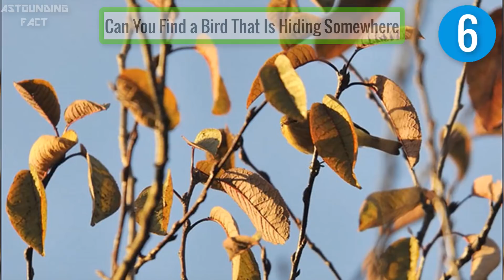Nobody Can Find All The Hidden Animals | Optical Illusions | Brain Teasers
Can You Find All the Animals Hidden In These 10 Pictures. Almost Nobody Can See All The Hidden Things. What About You?.

There is a Bear hidden in this picture along with 9 other animals, but you won't be able to find it! This test is perfect for people who love to do visual puzzles.

These Pictures are a kind of Optical Illusions that Trick your Brain. If you Love Brain Teasers, then This video is for you. There are Animals That are Hidden somewhere in the picture. You will be given 20 seconds to find that hidden animal in the picture. After that We will reveal where the animal is hiding.

This puzzle has 10 photographs of hidden animals. You will have 30 seconds in images order to solve these puzzles. I will recommend that you do not pause the video.

This is funny brain teaser and mind tricks with mind-blowing optical illusions. These puzzles are suitable to play with your friends, sister, brother, and family.

Channel Name : Astounding Facts
Our Channel is source of shocking and intriguing content surrounding celebrities, money, global events, society, pop culture, sports and much more. We create high quality videos filled with mind blowing interesting and entertaining facts you are going to love and enjoy. Currently updating every day!

10 Amazing Optical Illusions That Will Test Your Brain | Brain Teasers

20 Optical Illusions That Will Melt Your Mind | Brain Teaser